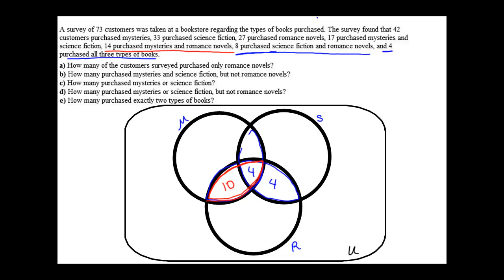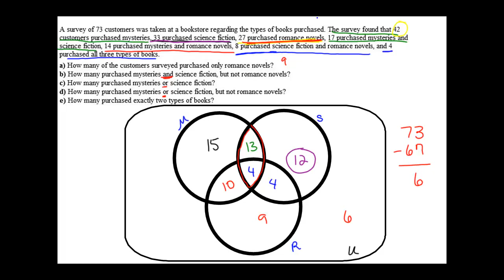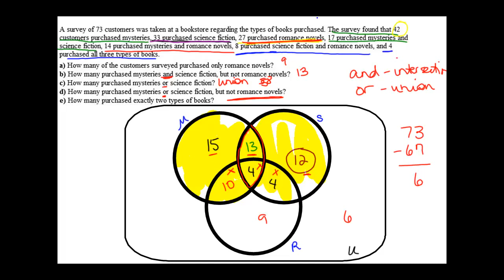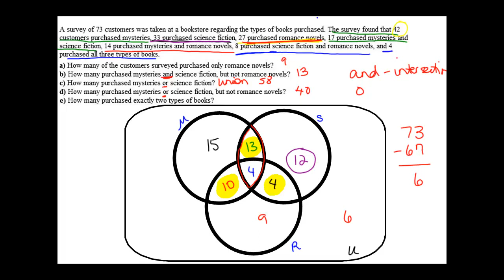2 5 Venn Diagram application problem 3 sets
Venn Diagrams - 3 sets by Melanie Wells